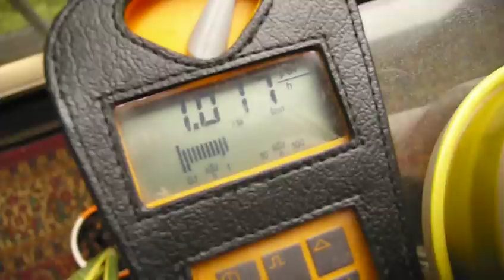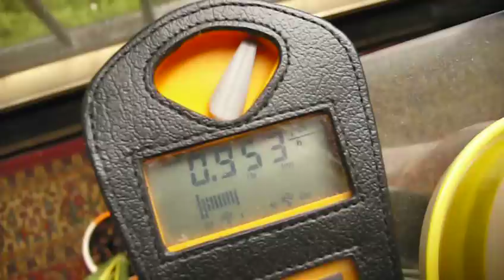Over 1 microSievert/hr in Gangnam, Seoul, South Korea; 7-6-12, Fukushima Radiation in Rain?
This radiation spike was filmed at 11:51 a.m. on July 6, 2012. It has been raining in Seoul for the past 24 hours, which tends to pull lots of radioactive particles out of the atmosphere so we can 'see' them on the counter. However, this is the first radiation spike I have ever seen at this high of a rate in downtown Seoul. It peaked at 1.375 microSieverts/hr (in other data not on this film).

MAXIMUM SPIKE AT:
7/6/2012: 12:19:20 PM -to- 12:29:20 PM = avg. 1.375 uSv/hr

After Fukushima, the typical background radiation around here is between .22 to .28 microSieverts/hr. Therefore, this is 4-5x background radiation being recorded in Gangnam, Seoul, South Korea.

I have no way of telling what is the source of this radiation. I suspect Fukushima, though I don't really know. It might be China that has its own nuclear reactors upwind of Korea. Fukushima did have a large mishap on June 28 as a lot of radiation was released on site into the air at the broken nuclear reactors:

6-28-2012: Earthquake 5.6 then Fukushima critical again? "fog/steam/dust" hid reactors, radiation spiked to 42 μSv/hr:

If it is Fukushima instead of China (or SK or NK), I know from watching satellite weather/wind patterns in East Asia that it probably took several days for the typical air currents of the Pacific to circle around to the north of North Korea, then through China, then into the heavy rain from the west that we are getting in Seoul for the past 24 hours. (By 2:00 p.m., the levels had 'dropped' to around .5 to .7 microSieverts/hr. This is still 2-3x or more background radiation for the past several hours in Seoul now.)

Radiation particles are MUCH worse on the inside of your body than on the outside in the air. Thus, to minimize the risk of inhaling them, close your windows and turn off your air conditioners. Stay out of the rain, any puddles, and all misting spray from cars on roads. Shower off at home if you get wet, and take off wet clothing.

I'll sample a puddle and street drain outside once it stops raining. I'll post it in this description as an update. [UPDATE: By 6:00 p.m., back to (high) 'normal' of around .28 uSv/hr. Water outside in puddles only slightly higher over .3 uSv/hr in some spots.]

I have seen no news warning Seoul citizens to stay out of the rain.

Retweet this as: Over 1 microSievert/hr in Gangnam, Seoul, South Korea; 7-6-12, Fukushima Radiation in Rain? 4-5x background

SCRIBD data page: This is a chart of the logged data over July 1 - July 10, 2012 showing the radiation spike. Data points are a 10 minute average over the previous ten minutes.